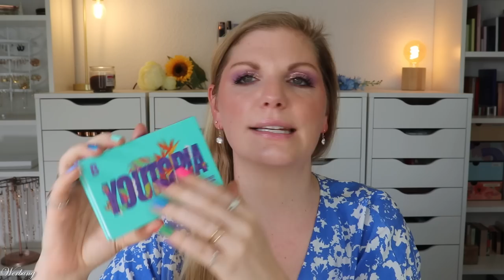VIELE BEAUTY FLOP Produkte im September 2023 | XXL DECLUTTER | Schminke aussortieren | Claudis Welt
SO viele Produkte müssen mich wieder verlassen... Uiuiui...
Es ist mal wieder an der Zeit, euch meine Neuzugänge für die Grabbelkiste​​ zu zeigen.
In den letzten Wochen habe ich mal wieder aussortiert​​ und werde diese Produkte weiter verschenken.
Also im Grunde... ein bunter Declutter​​ :)

Liebe Grüße
Claudi